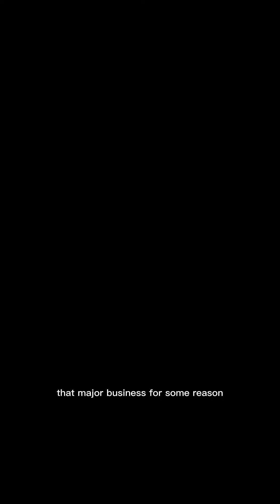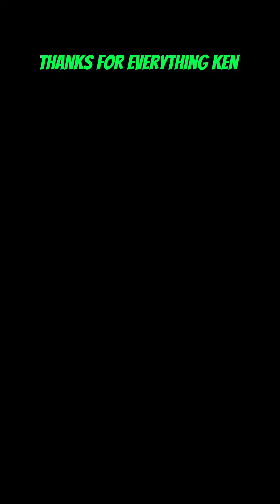One last Khana